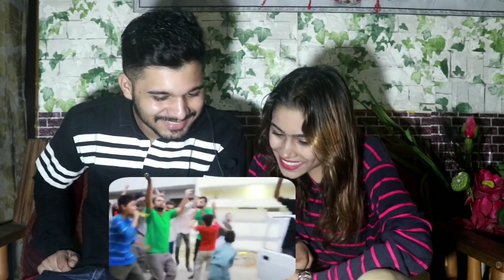14th August In Pakistan | Pakistan Independence Day | The Ediotz Reaction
Indian Reaction On 14th August In Pakistan, Pakistan Independence Day By the Ediotz.